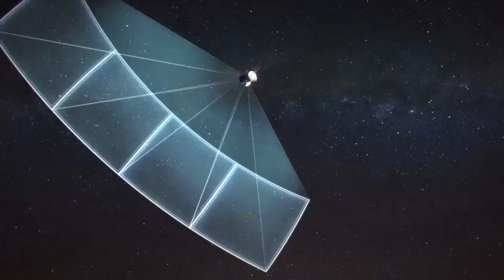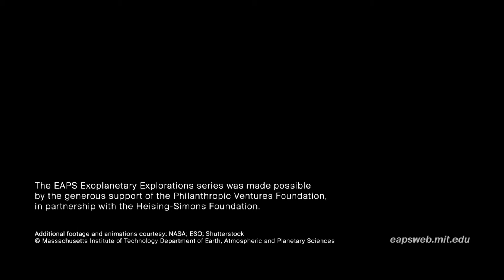The Hallmark of Discovery — with Sara Seager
Novel research directions drive technological innovation in the search for an Earth twin—and the ultimate discovery of life beyond our own planet. Sara Seager, professor of planetary sciences in MIT's Department of Earth, Atmospheric and Planetary Sciences (EAPS), is following her curiosity into new areas, from designing new space instrumentation to better detect exoplanet atmospheres to investigating the underlying chemistry of life on Earth.

Additional footage courtesy NASA, ESO, Shutterstock.